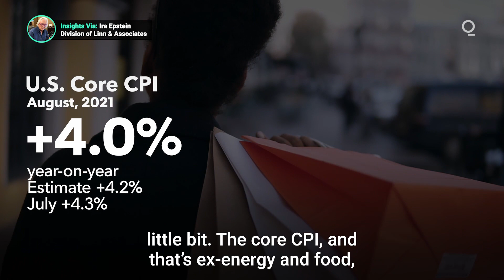Could August CPI Data Signal the End of Inflation Surge?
The Fed has insisted that months of surging U.S. inflation was only ‘transitory’. Now, August's surprising CPI numbers has some analysts thinking the central bank may have been right. Presented by @CMEGroup